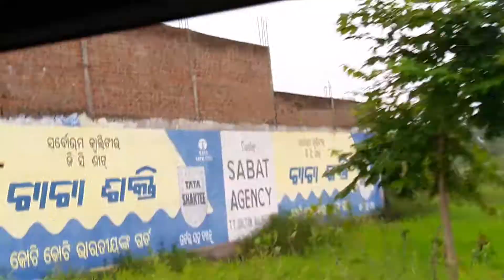ODISHA ROAD DARINGBADI ROAD JOURNEY